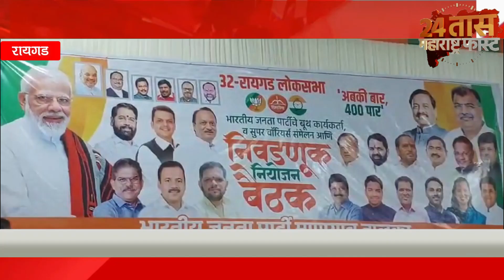रायगडकर संकटात होते तेंव्हा तुम्ही कुठं होतात ? मंत्री आदिती तटकरे यांचा अनंत गितेना सवाल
रायगडकर संकटात होते तेंव्हा तुम्ही कुठं होतात ?

मंत्री आदिती तटकरे यांचा अनंत गितेना सवाल

२४ तास महाराष्ट्र फास्ट न्यूज़ मध्ये आपल्या सगळयांचे स्वागत आहे. संपुर्ण महाराष्ट्राच्या,देशाचा तसेच जगाच्या बातम्या आम्ही आपणास या युट्यूब चेनल द्वारे देत आहोत.शेतकरी,गरीब,सामान्य माणसांचे आवाज शासनापर्यंत पोहाचीविणे,अन्याय विरोधात आवाज उठवणे,सामान्य माणसांचे हक्क मिळवून देणे हेच आमचे उद्धीष्ट.subscribe 👈 करा *२४ तास महाराष्ट्र फास्ट न्यूज़* ला आणि बेल 🔔आयकॉन ला क्लिक करा धन्यवाद.
  *२४ तास महाराष्ट्र फास्ट*
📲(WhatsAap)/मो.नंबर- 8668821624